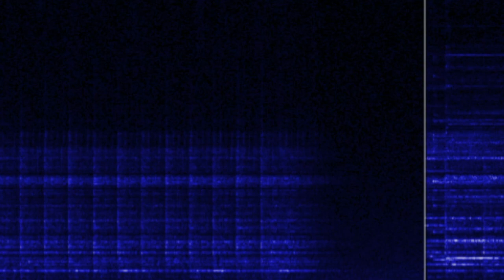Ficino's Star Dance - Samadi [Colour the Landscapes]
During the Renaissance, the study of music experienced a huge increase and elevated to the higher peaks in its relation to the rest of Quadrivium sciences and with divinity. And Marcilo Ficino was one of the heroes of that enterprise.

This piece, which is composed after a huge study of the laws of Kosmos going back to Pythagoras, is part of the album 'Macrocosmos', avaliable on iTunes, Spotify and almos every store. Check out this ancient music today!